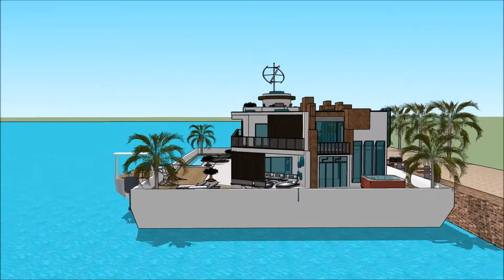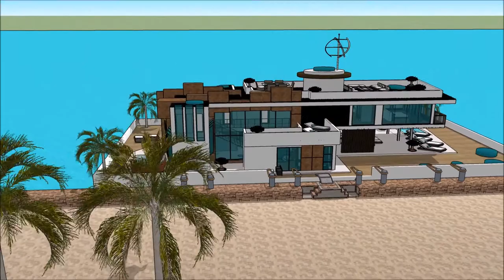MEREMESS ESTONIAN INTERNATIONAL BOAT SHOW 2018 TALLINN PAATMAJA 007 Yacht Houseboat Floating luxur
The houseboatzania launching an innovative high-end luxury yacht houseboat home design potentially as a display of exhibition of the MEREMESS   ESTONIAN INTERNATIONAL BOAT SHOW 2018 TALLINN PAATMAJA 007 Yacht Houseboat Floating luxur.

The collection of the Houseboatzania concept of MEREMESS   ESTONIAN INTERNATIONAL BOAT SHOW 2018 TALLINN PAATMAJA 007 Yacht Houseboat Floating luxur consists of high luxury and architectural art pieces in minimalism combined with living on the waterfront of the harbour of

The houseboat yacht design has the basis to sustain living with high standards and contemporary structural design at MEREMESS   ESTONIAN INTERNATIONAL BOAT SHOW 2018 TALLINN PAATMAJA 007 Yacht Houseboat Floating luxur with numerous of prospects for excessive living and celebrating the desire of life worldwide: